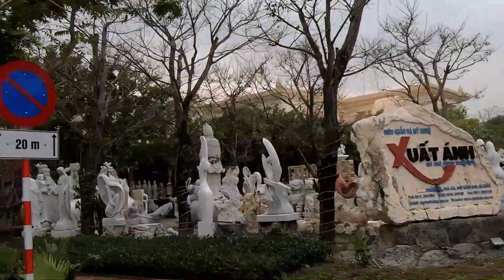Danang to Hoian A Virtual Ride Vietnam Experience.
Vietnam is a place developing as the days goes by so it's here today gone tomorrow and a to experience a this beautiful country by motobike is simply amazing by what you'll see on a day to day basis.

My aim is to show you the true day to day life of the local Vietnamese people, as well as my life here as an Expat, of Caribbean/American background and of African decent breaking the mole, building bridges and destroying stereotypes about Viet Nam, Vietnamese people and about people of colour who will like to travel and live here one day.